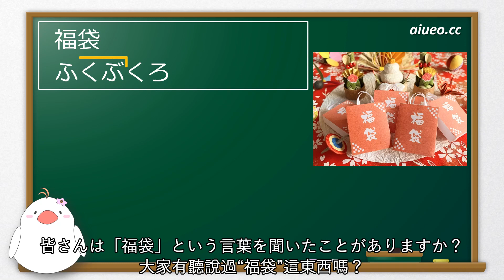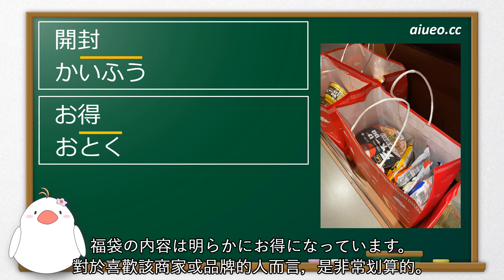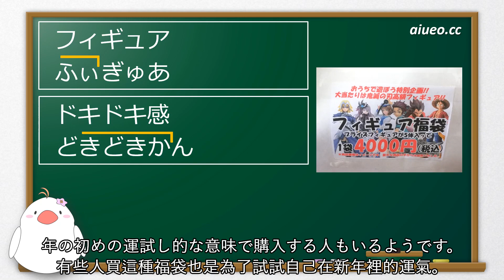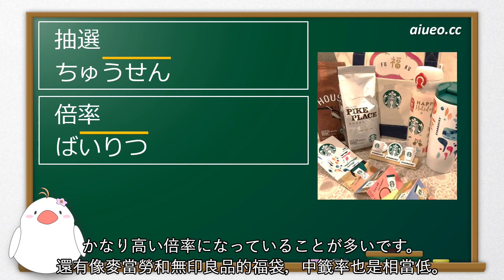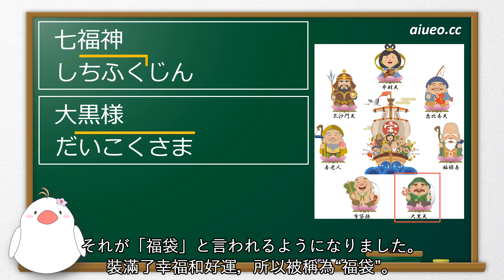【日本生活文化】日本新年的福袋都有哪些？不只是秋葉原的手辦福袋哦(日文朗讀聽力練習)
在日本，過年買福袋也是一種傳統文化。福袋裡究竟裝了什麼？手辦？衣服？還是美食？也許什麼都有。
想和飯糰君一起學更多日文發音相關知識的話，請訪問“飯糰君日文口語教室”主頁：